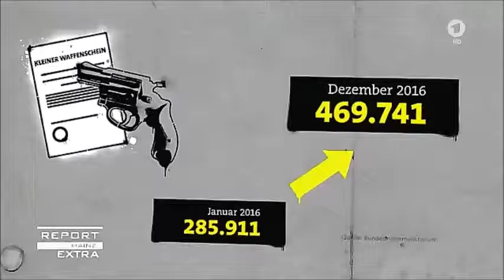Knallharte Fakten: Kriminalität in Deutschland